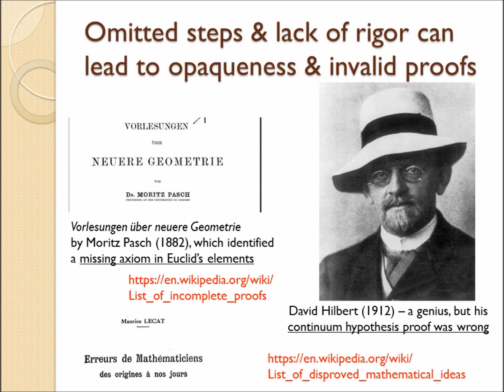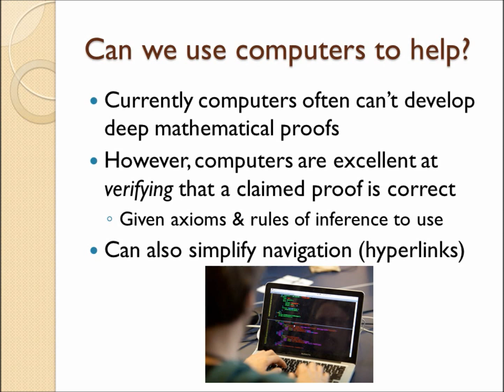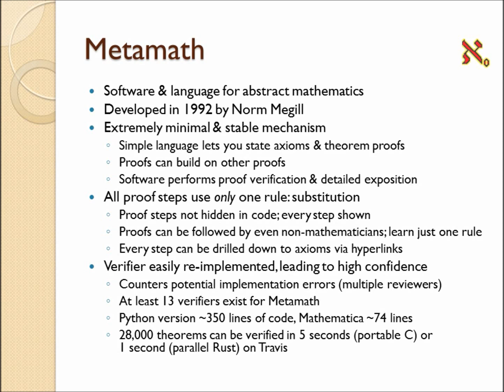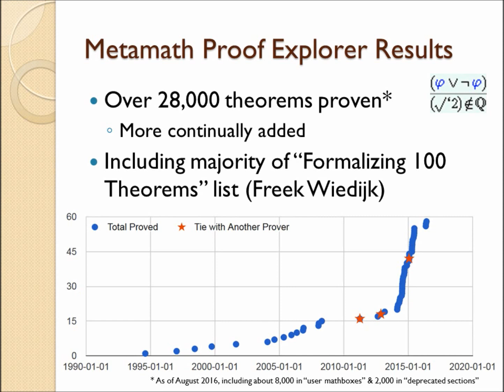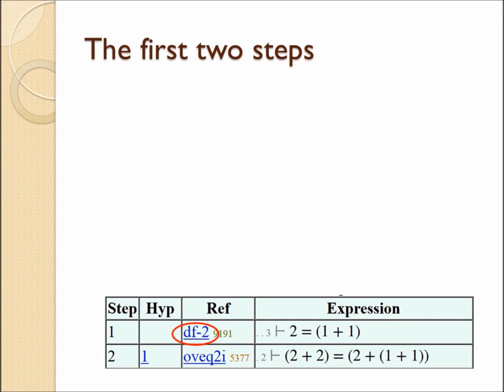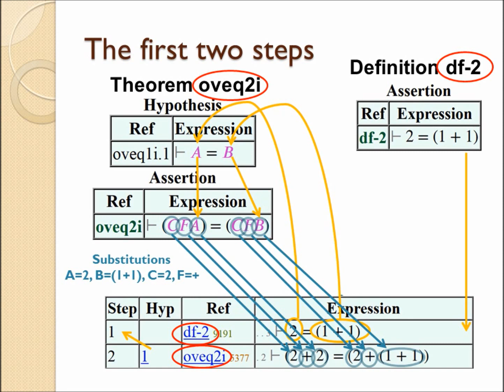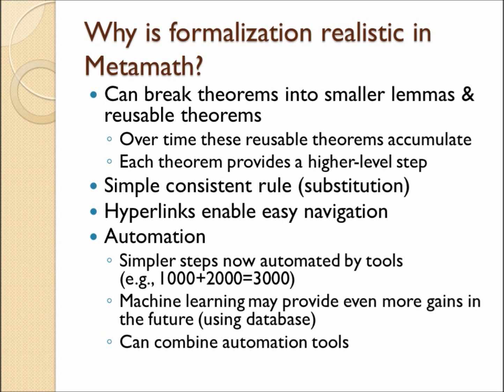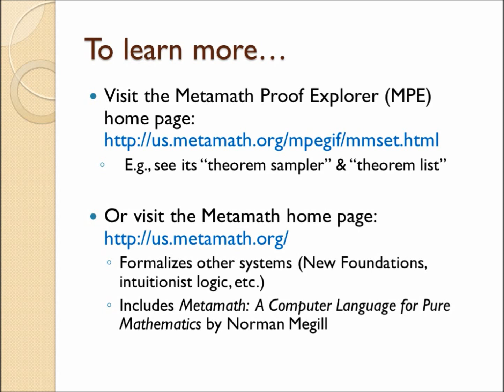Metamath Proof Explorer: A Modern Principia Mathematica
This video shows how the "Metamath Proof Explorer" (MPE) can be considered a modern Principia Mathematica.  MPE records common fundamental math axioms, and from them proves a remarkably large number of theorems with razor-sharp precision.

You might be interested in our book, "Metamath: A Computer Language for Mathematical Proofs" by Norman Megill & David A. Wheeler, 2019, ISBN 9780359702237.

For much more information on set.mm (Metamath Proof Explorer (MPE)), see its home